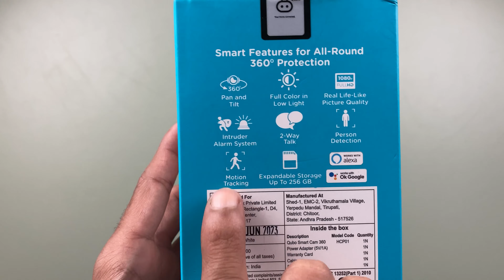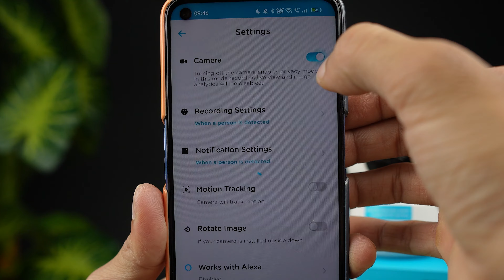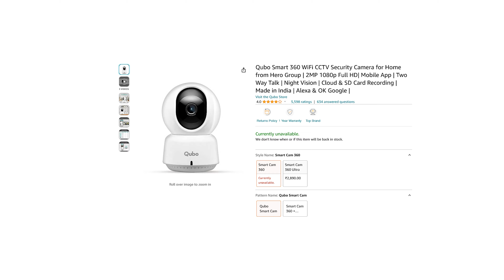Qubo Smart Cam 360 Review - Wi-Fi Home Security Camera - Best CCTV Camera Under ₹3000?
Qubo Smart Cam 360 home security Wi-Fi camera will help you understand its features & reliability. In this video, I have explained all the details of this camera in Hindi.

Qubo Smart Cam 360 has features like night vision, two way talk, cloud & SD card recording, etc. In this video, I have demonstrated tests for better understanding. Check this video for more details in Hindi.

00:00 Introduction
00:30 Packaging and contents
01:51 Design & build quality
03:00 Specifications
04:04 Application & usage
05:08 Recording Test, Motion tracking, Sound test
06:18 My opinion.
07:38 Should you buy it at this price?